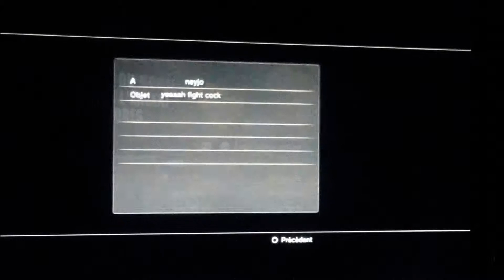Fight Night Champion online 2015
Bienvenue ici tu trouvera beaucoup de vidéos Gaming commentary , Critique Movie, avis sur des sujets qui me tienne a cœur,unboxing. Hésite pas a me suivre pour suivre Mon file d actualité a la frame.